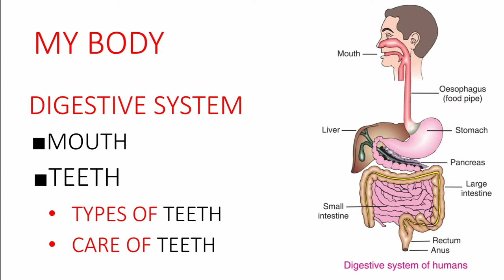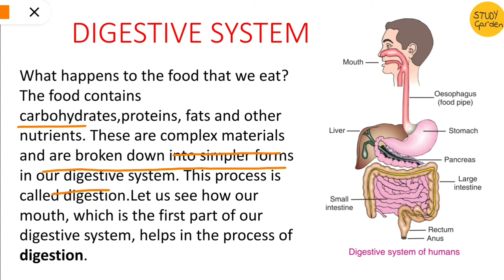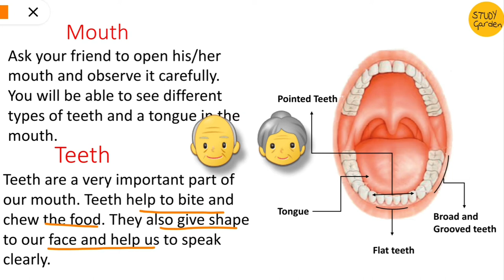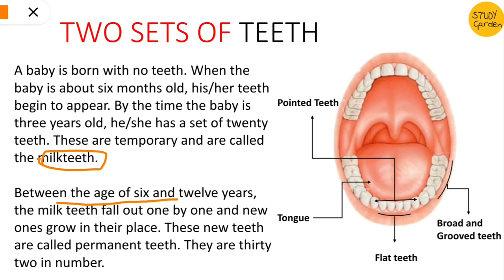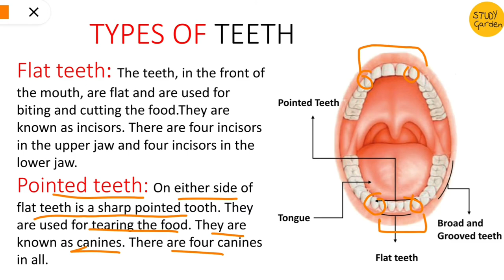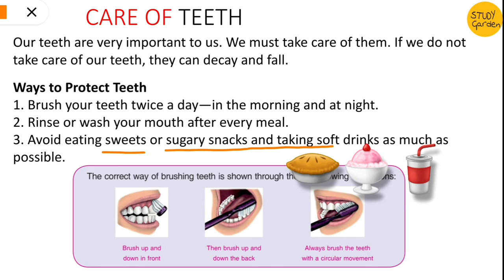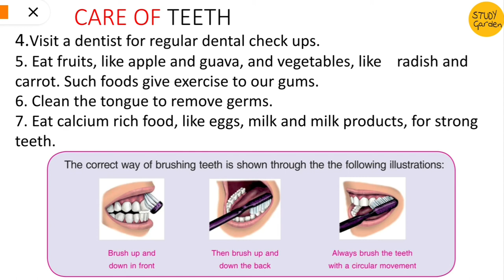My body || Ep01 || Digestive system || Class 4 science DAV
Discussion about types of teeth in our mouth